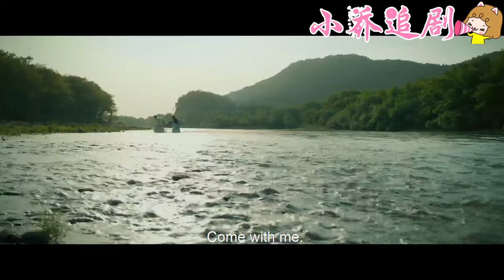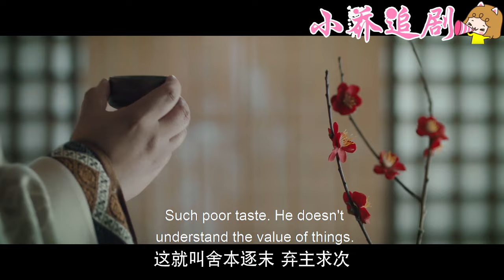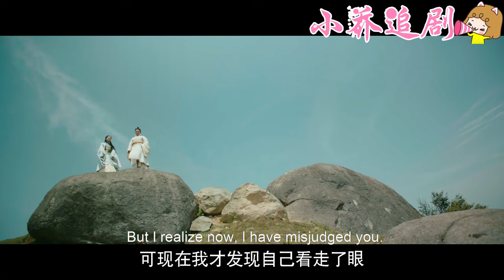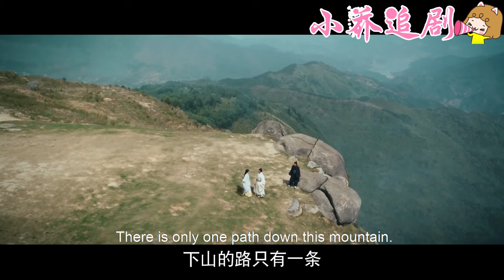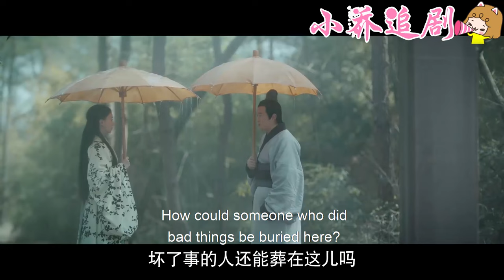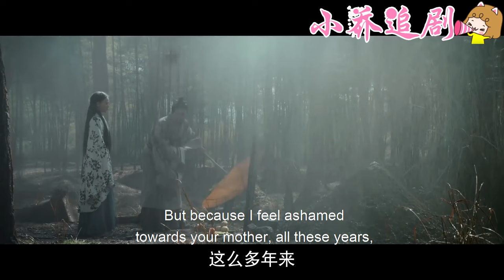電影版💕魏瓔珞為愛私奔卻被渣男賣到妓院，霸道皇帝花200金買下她，從此人生逆襲！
HLZ